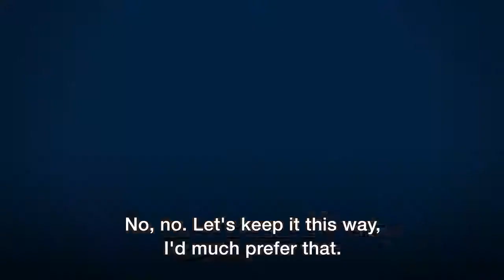Barack Obama During Prince Harry Interview: "Do I Need a British Accent?